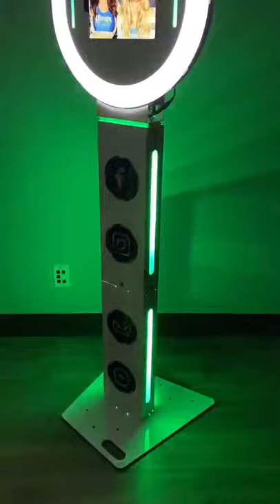M2 LYTE Photo Booth Shell BY 4EVR Foto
Newest Edition to Modish Booths